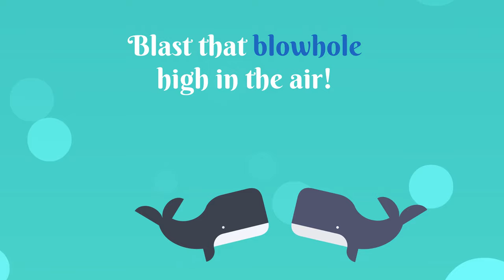The Whales' Love Song!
Male humpback whales sing to attract a mate.  You will also learn the names of different kinds of whales in this cool, jazzy song that appeals to children and adults.  So, sing together while you enjoy learning about whales.  for free.
In this power point lesson, you will~

~Learn fun facts about whales

~Sing The Whale's Love Song (a jazzy song!)

~Take a fun review quiz

~Learn vocabulary words that are reinforced in the song (for ESL/literacy learners)

~Fun activity-- Find the hidden whales and count them!

BONUS: The whales swim and move! The whales are animated!

BONUS: Cool jazzy song, professionally recorded, contains facts about whales within

the lyrics. Adults also enjoy this cool, jazzy song!

BEAUTIFUL, BEAUTIFUL, BEAUTIFUL slides!
With love,
~Queen Angelina
Angela V. Woodhull Ph.D.